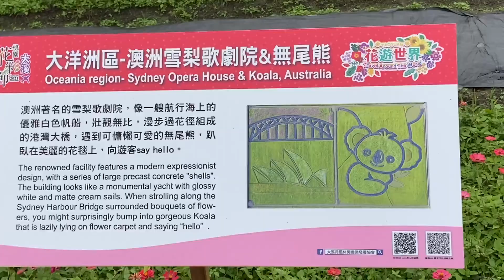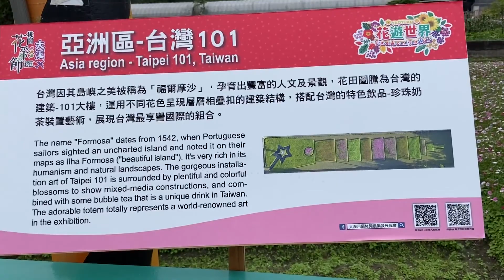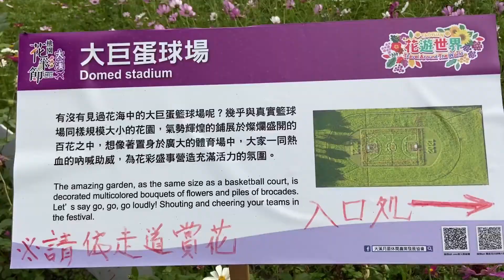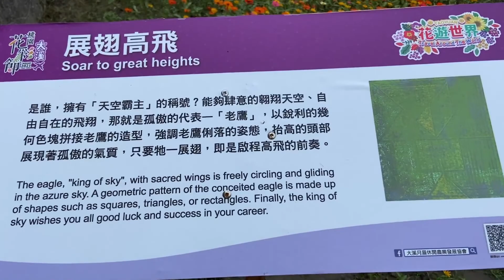2021-11桃園花彩節 大溪展區&夜間光雕秀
2021-11桃園花彩節 大溪展區&夜間光雕秀11-25拍攝
花彩節期間：11月20號(六)-11月28號(日)　 09:00 至19:0